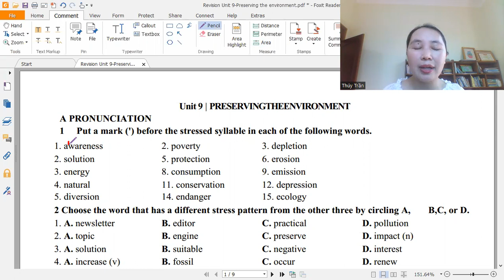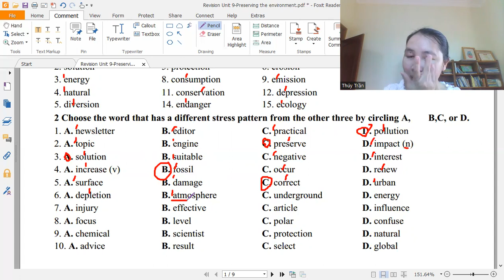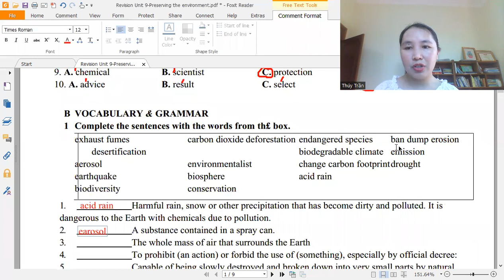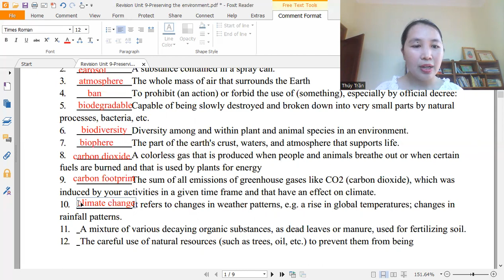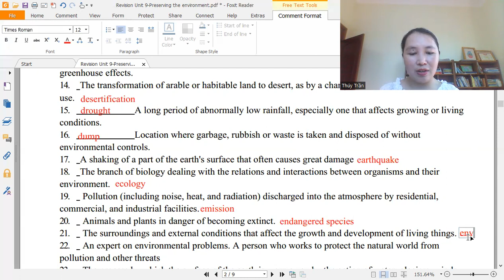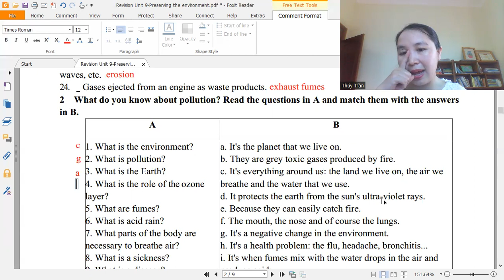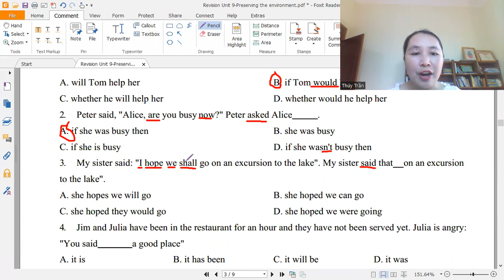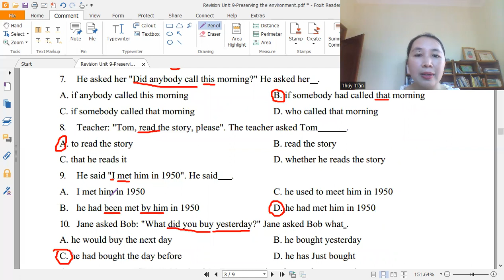Tiếng Anh 10 - New -Revision Unit 9: Preserving the environment (1): Pronunciation + Vocab + Grammar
Hướng dẫn học sinh lớp 10 ôn tập Unit 9: Pronunciation, Vocabulary, Grammar